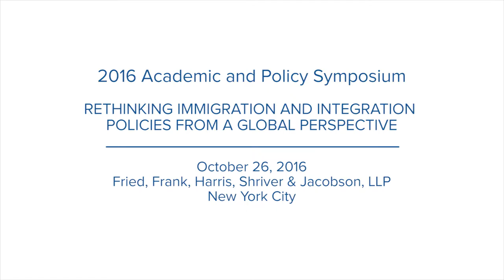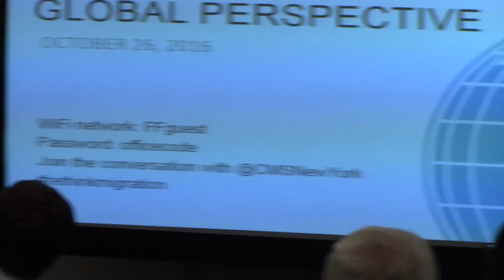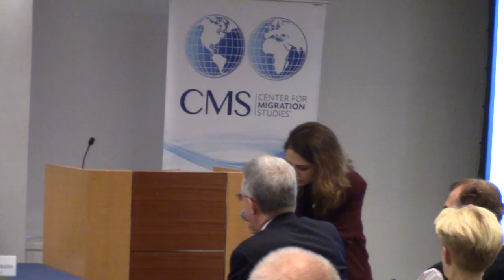2016 Academic & Policy Symposium | Session III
Revisiting Past Blue Ribbon Commissions on Immigration: Their Assumptions, Findings and Recommendations, and What Has Changed in the Interim

Moderator
Most Rev. Nicholas DiMarzio
Bishop of Brooklyn

Keynote
Susan Martin
Donald G. Herzberg Professor Emeritus of International Migration
Georgetown University
Chair of Knowledge Partnership in Migration and Development (KNOMAD)

Respondents
Austin Fragomen
Chairman of the Executive Committee
Fragomen Worldwide

Charles Wheeler
Director of Training and Legal Support
Catholic Legal Immigration Network, Inc.